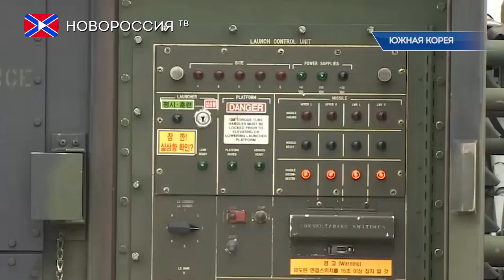Южная Корея просит США разместить вооружение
А глава Объединённого комитета начальников штабов Южной Кореи Ли Сун Чжин в телефонном разговоре с американским коллегой Джозефом Данфордом обсудил размещение в стране стратегического вооружения. Об этом сообщает ЁНХАП со ссылкой на Объединённый комитет начальников штабов Южной Кореи.
Генерал Ли Сун Чжин заявил о данной необходимости для сдерживания стремительно развивающихся ракетной и ядерной программ КНДР.
«Переговоры были также нацелены на подтверждение намерения двух стран создать стратегические вооружения для защиты, в то время как новая американская администрация приступает к работе», — говорится в сообщении.
Ли подчеркнул важность осуществления целей, установленных в рамках первых переговоров между Сеулом и Вашингтоном в декабре.
Ранее сообщалось, что Южная Корея отказалась проводить учения с США и Японией против КНДР.